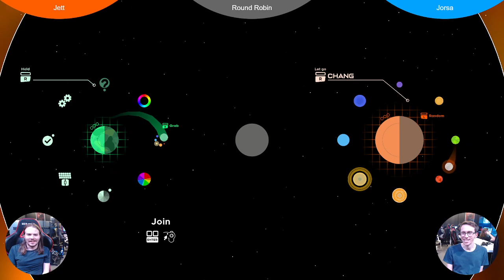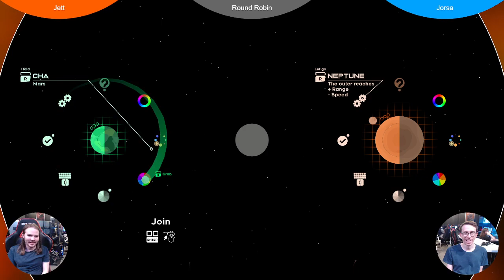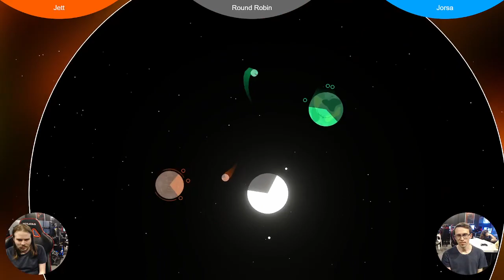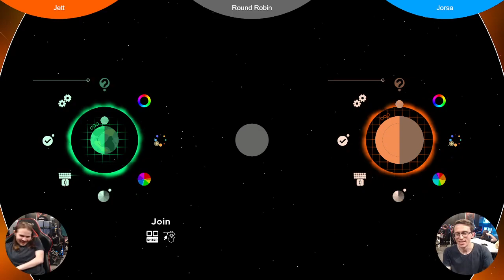FNS326: Jett vs Swate (Sumorbit Round Robin)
Sumorbit is a physics based fighting game in development. Grab, throw, bounce and spin your opponents out of the ring. Playtest at Friday Night Smash